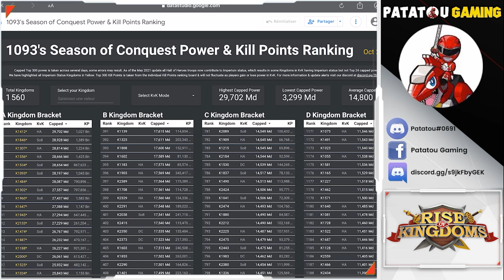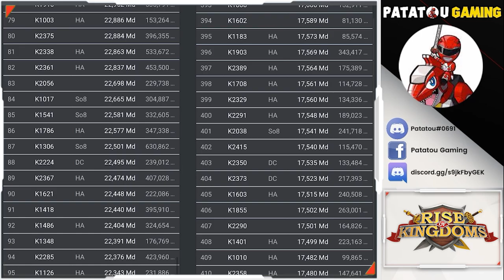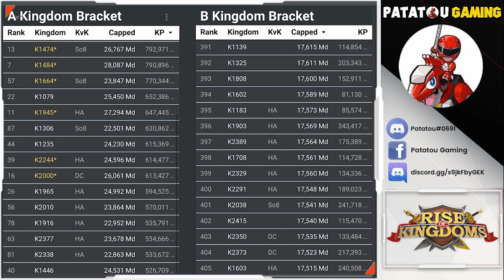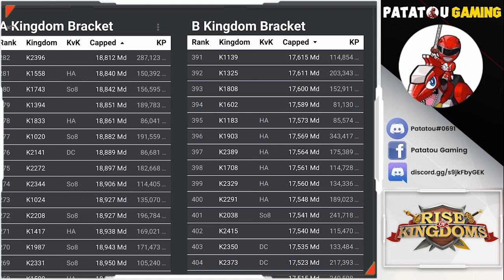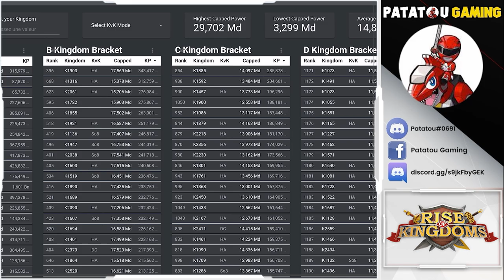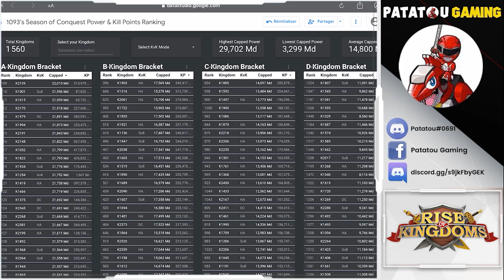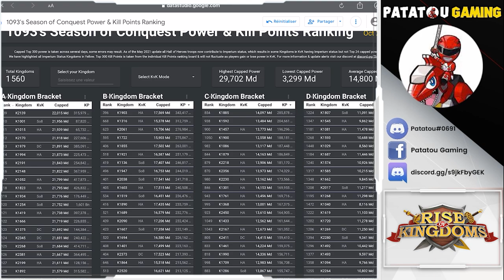1960 vs 1474! PASS 6 WAR! RISE OF KINGDOMS